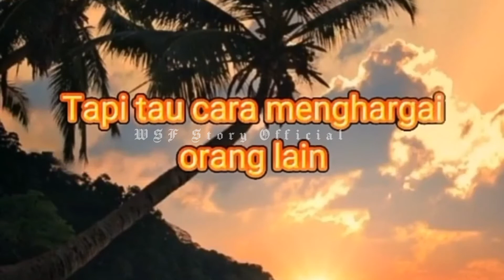Aku lebih memilih di anggap orang yg bodoh / Story wa Kata kata mantap